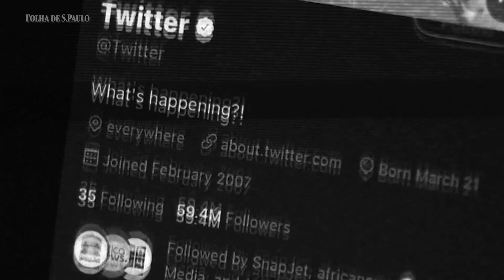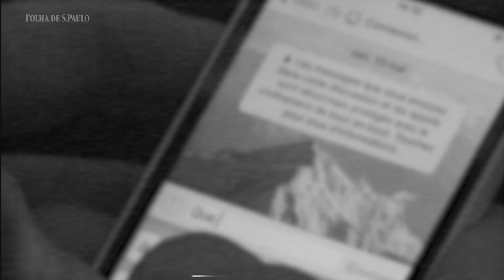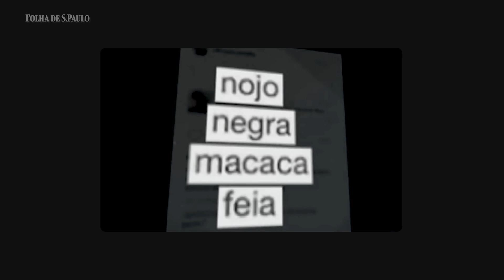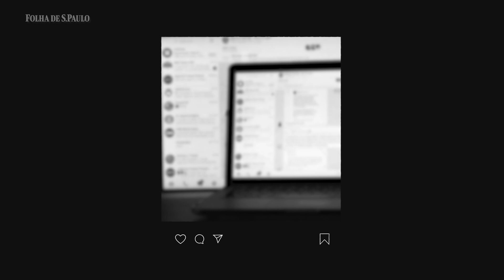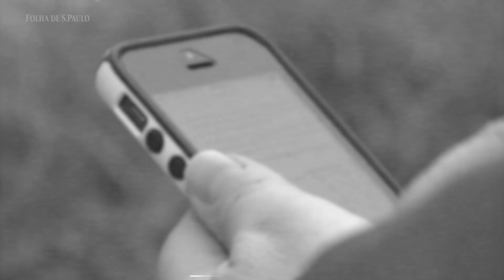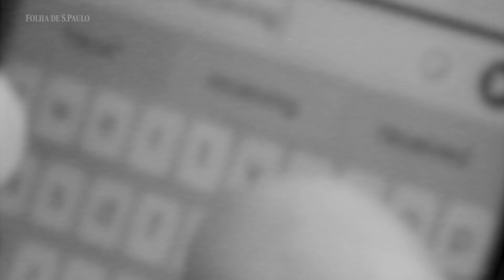Discurso de ódio racista usa piada como escudo, diz sociólogo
A apresentação do discurso de ódio como piada "é bastante desafiadora para a vítima e é muito conveniente para o agressor, porque frequentemente ele alega que tudo não passou de uma brincadeirinha", afirma Trindade.
Doutor pela universidade de Southampton, na Inglaterra, ele avalia em entrevista à Folha que a questão remonta à formação da sociedade brasileira e se agrava com a ascensão social de mulheres negras.